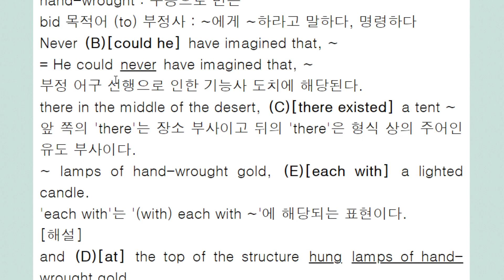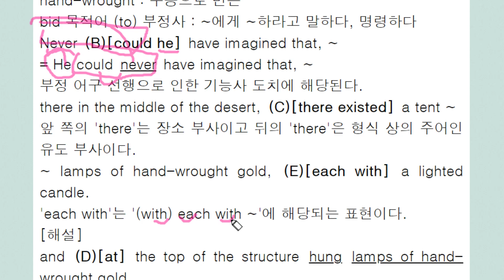from ~ hung 주어 ; 도치형과 전치사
도치된 경우로 'hang (hung) from'에 전치사를 맞춘다.